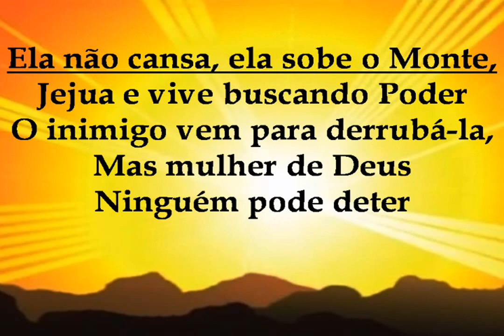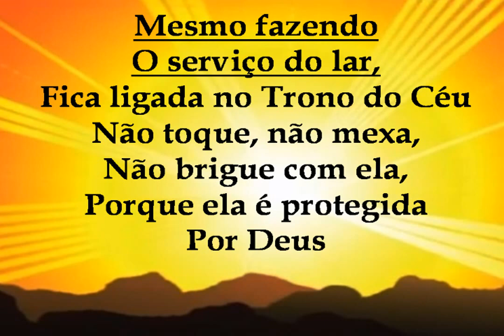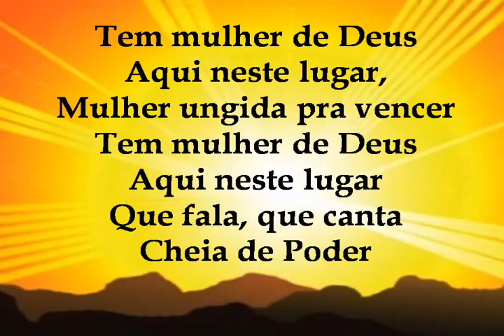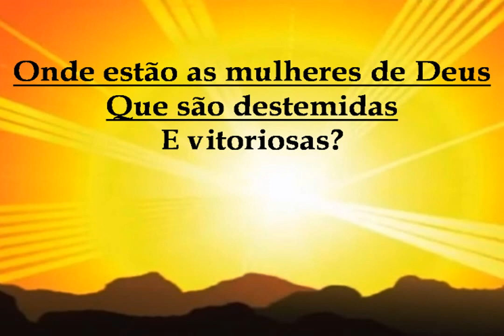UNGIDAS - PLAYBACK - ROSE NASCIMENTO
* Meu whatsApp é 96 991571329
Peça o seu playback.